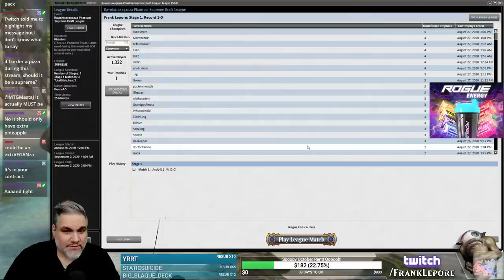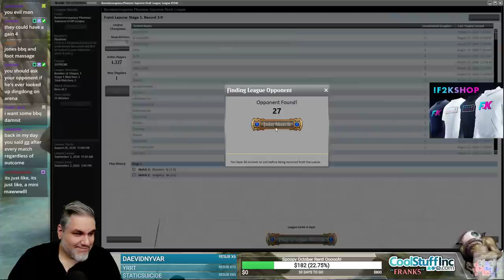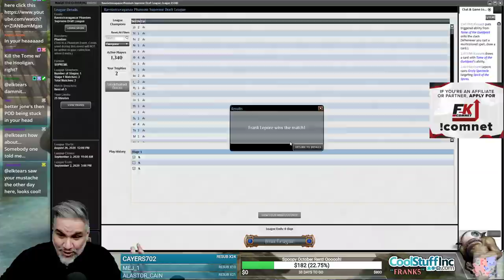[Magic Online] Supreme Draft #3 - 8/28/20